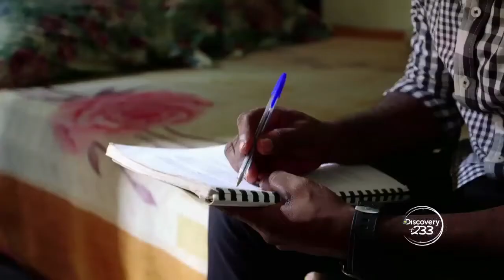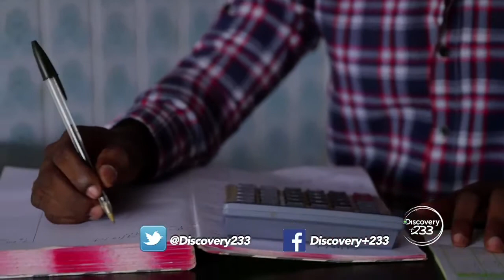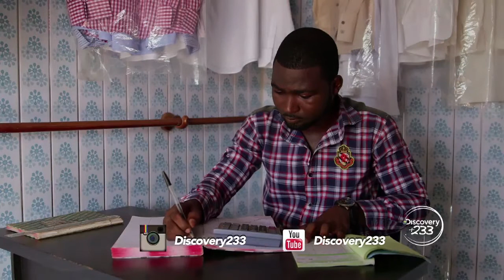Discovery +233 Inserts Dennis Smith